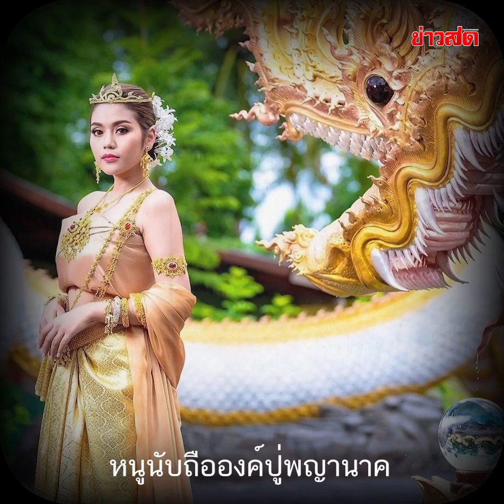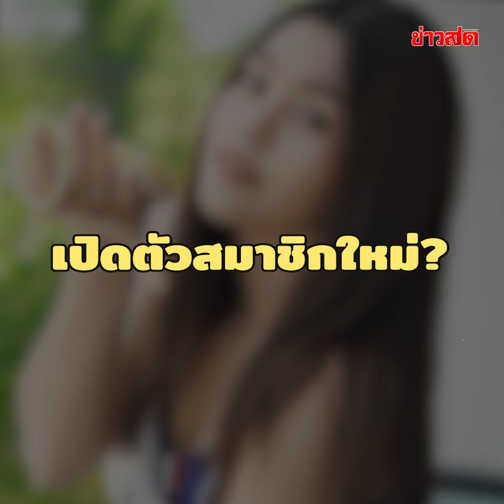“ธัญญ่า อาร์สยาม” เปิดตัวสมาชิกใหม่ “น้องคำแก้ว” : Khaosod TV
“ธัญญ่า อาร์สยาม” เปิดตัวสมาชิกใหม่  “น้องคำแก้ว” เชื่อชีวิตผูกพันกับ…งู!!